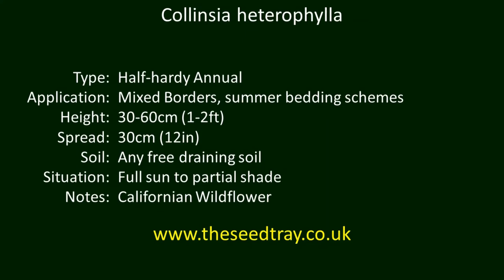Collinsia heterophylla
Brief introduction to Collinsia heterophylla.   Basic info on how to grow from seed from seed supplier The Seed Tray.